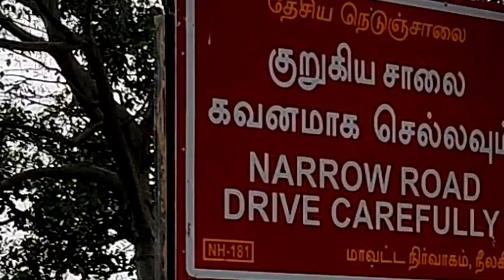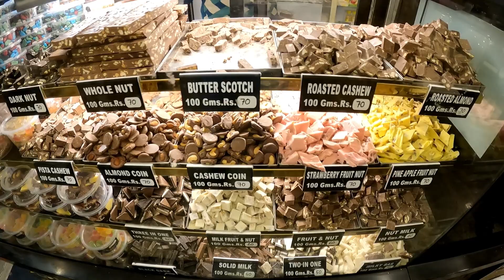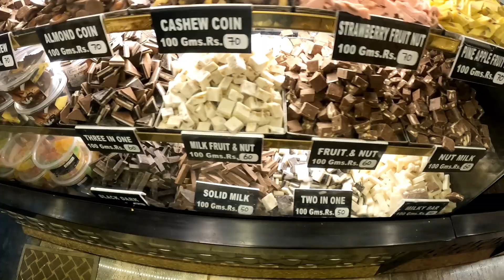Exploring Ooty Market | Good Hotel | Very Cold | Chocolates | Solo | Hyderabad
Exploring Ooty Market